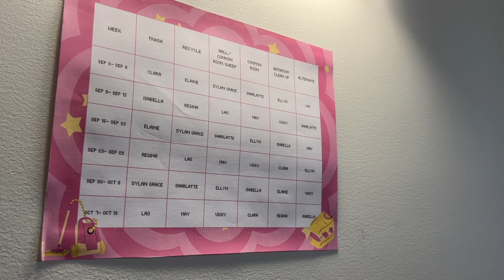A Student's View of Rectory School: Centennial Dorm with Noora M. '24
For more information about Rectory School, visit rectoryschool.org.